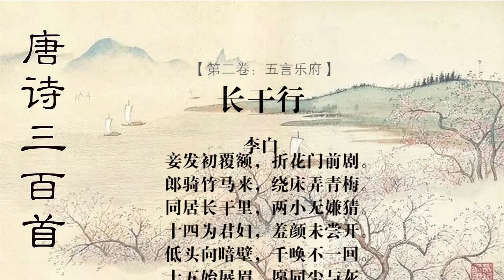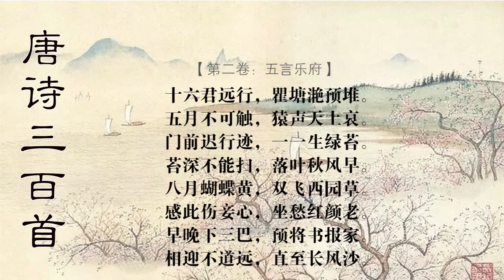长干行 李白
【注解】： １、床：这里指坐具。 ２、抱柱信：《庄子·盗跖》“尾生与女子期于梁下，女子不来，水至不去，抱梁柱 而死。” ３、不道远：不会嫌远。 ４、长风沙：地名，在今安徽安庆市东的长江边上。地极湍险。

【韵译】：

记得我刘海初盖前额的时候， 常常折一枝花朵在门前嬉戏。

郎君总是跨着竹竿当马骑来， 手持青梅绕着交椅争夺紧追。

长期来我俩一起住在长干里， 咱俩天真无邪相互从不猜疑。

十四岁那年作了你结发妻子， 成婚时羞得我不敢把脸抬起。

自己低头面向昏暗的墙角落， 任你千呼万唤我也不把头回。

十五岁才高兴地笑开了双眉， 誓与你白头偕老到化为尘灰。

你常存尾生抱柱般坚守信约， 我就怎么也不会登上望夫台。

十六岁那年你离我出外远去， 要经过瞿塘峡可怕的滟堆。

五月水涨滟难辨担心触礁， 猿猴在两岸山头嘶鸣更悲凄。

门前那些你缓步离去的足印， 日子久了一个个都长满青苔。

苔藓长得太厚怎么也扫不了， 秋风早到落叶纷纷把它覆盖。

八月秋高粉黄蝴蝶多么轻狂， 双双飞过西园在草丛中戏爱。

此情此景怎不叫我伤心痛绝， 终日忧愁太甚红颜自然早衰。

迟早有一天你若离开了三巴， 应该写封信报告我寄到家来。

为了迎接你我不说路途遥远， 哪怕赶到长风沙要走七百里！

【评析】： 这是一首写商妇的爱情和离别的诗。诗以商妇的自白，用缠绵婉转的笔调，抒写 了她对远出经商丈夫的真挚的爱和深深的思念。

诗的开头六句是回忆与丈夫孩提时“青梅竹马，两小无猜”的情景，为读者塑了 一对少年儿童天真无邪，活泼可爱的形象。“十四为君妇”四句，是细腻地刻划初婚 的羞涩，重现了新婚的甜蜜醉人。“十五始展眉”四句，写婚后的热恋和恩爱，山盟 海誓，如胶似漆。“十六君远行”四句，写遥思丈夫远行经商，并为之担心受怕，缠 绵悱恻，深沉无限。“门前迟行迹”八句，写触景生情，忧思不断，颜容憔悴。最后 四句，写寄语亲人，望其早归。把思念之情更推进一步。

全诗形象完整明丽，活泼动人。感情细腻，缠绵婉转；语言坦白，音节和谐；格 调清新隽永，是诗歌艺术上品。“青梅竹马”“两小无猜”，已成描摹幼男幼女天真 无邪情谊的佳语。